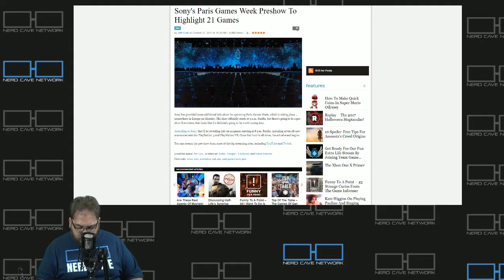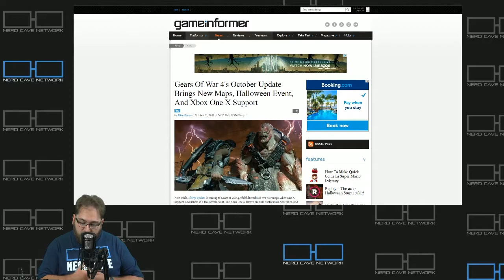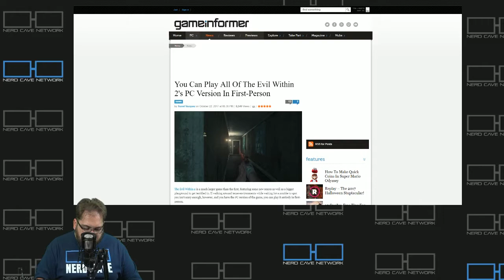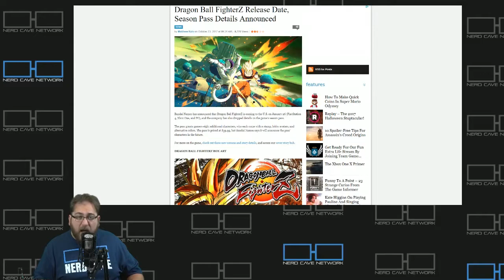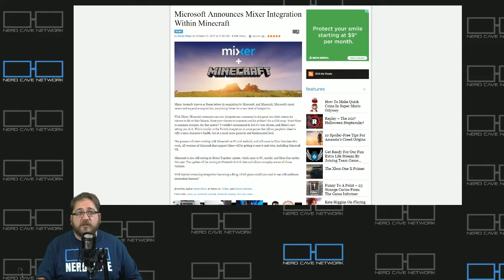Sony Paris Games Week Predictions - The Nerd Cave Podcast Ep. 230 (Pt.1)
Zach predicts what Sony will do at Paris Games Week!